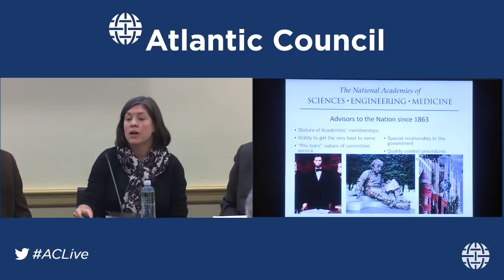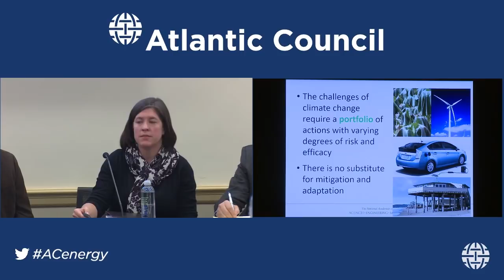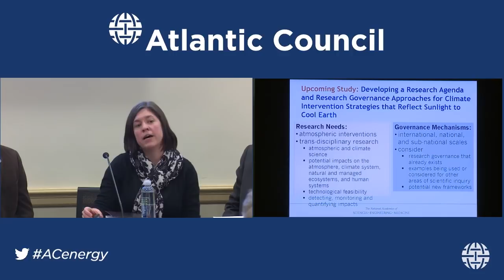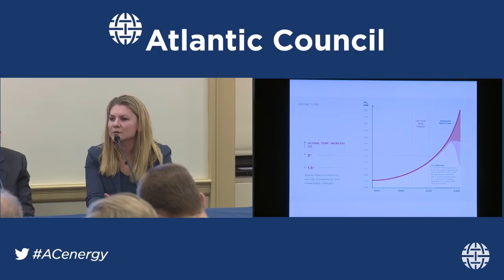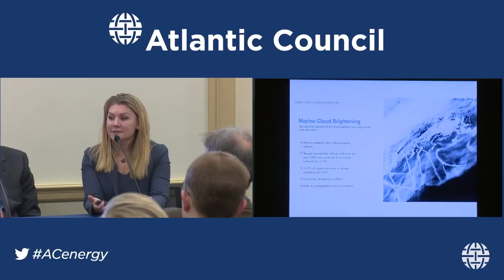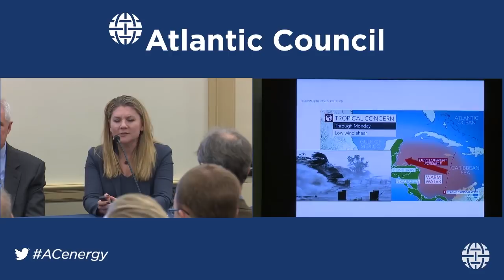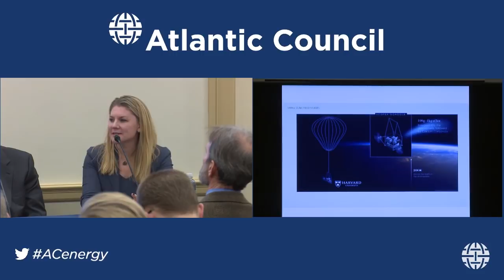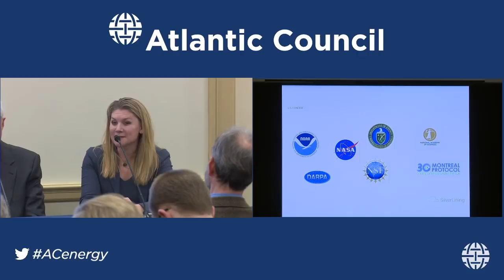American Research Leadership to Ensure a Safe Climate